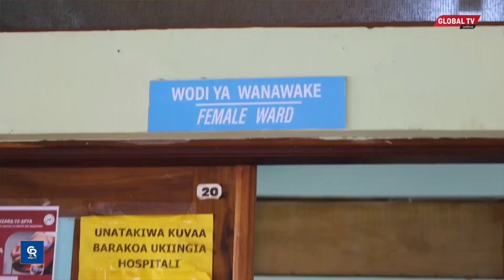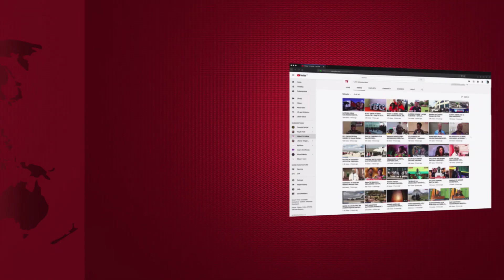MJAMZITO MIEZI 5 ALIVYOKATIKA MGUU AKIWANUSURU WANAWE KATIKATI YA TEMBO, AMWAGA MACHOZI AKISIMULIA